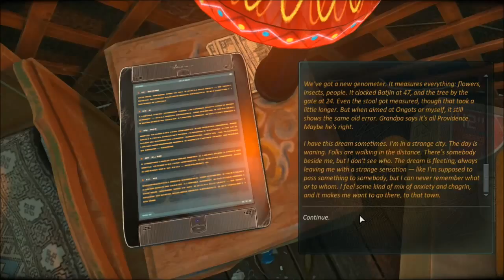Cradle Playthrough 2 - It's A Trap!